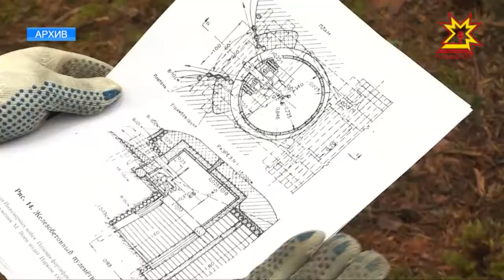Поисковые отряды из разных уголков Республики получили гранты Главы Чувашии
Шесть поисковых отрядов из разных уголков Республики получили гранты Главы Чувашии на проекты, связанные с историей Великой Отечественной войны.